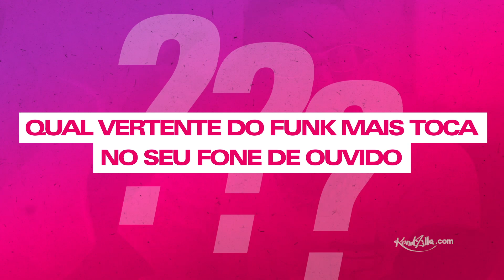Fala Tu com MC DR - 'O Nome Dela é Tenera ou Apaixonado nas Marchas?' (KondZilla.com)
Conhecido pelo sucesso “O Nome Dela é Tenera” MC DR brotou para contar algumas curiosidades sobre sua vida e gosto pessoal no quadro “Fala Tu” do Portal KondZilla.
São Paulino nato o artista deixou um salve para a torcida tricolor e relembrou os gols de falta do ídolo Rogério Ceni. Pega a receita que é o DR na voz.

Produtor Executivo: Konrad Dantas
Editor Chefe: Renato Martins
Diretora: Nayara Macedo
Jornalista: Wenderson França
Coord. de Produção: Monica Cason
Produtora de base: Betania Menardi
Ass. de Produção: Marcela Costa
Coord. de Pós-Produção: Lui Santos
Diretor de Arte: Fabrizio Scott
Motion: Willy Barbosa
Colorista: Renato Tomita
Sonoplasta: Rodrigo Pessoa